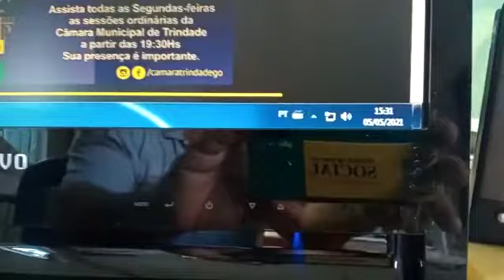Maio Amarelo Respeito e Responsabilidade. Pratique no Trânsito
Vídeo de Gleison Vilela